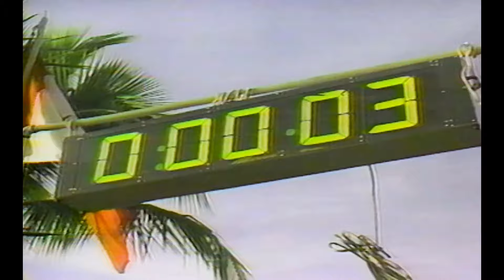2024 Hall of Fame Inductees | Kathleen McCartney & Fernanda Keller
Fernanda Keller became the first Brazilian woman to compete at the IRONMAN World Championship and has completed the event 27 times, among her approximately 100 IRONMAN and IRONMAN 70.3 finishes. Racing initially as a professional, Fernanda is the only triathlete in the world to place 3rd overall a total of six times, from 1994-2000, and placing in the women’s top ten another 14 times in the years that followed. In addition, Fernanda has won IRONMAN Brazil a total of five times and been runner up four times. Keller remains one of the most successful triathletes ever, and in 2015 was featured as one of Forbes’ most powerful women in sports. An advocate for mental health through sport, Fernanda founded Instituto Fernanda Keller, which focuses on serving adolescents from low-income families through education and physical activity. It celebrates its 25th year of operation in 2024.

Kathleen McCartney earned the title of IRONMAN World Champion in her first appearance at the IRONMAN World Championship in 1982. As a 22-year-old college student attending University of California Irvine, McCartney famously passed a crawling Julie Moss in the final 10 metres to capture the Championship title in one of the defining moments of IRONMAN’s history. McCartney completed six IRONMAN World Championship races as a professional from 1982 to 1988, inspiring global audiences with her performances. Returning to Kona in 2012 at the 30th anniversary of her World Championship-winning race, and again in 2018 as part of IRONMAN’s 40 Years of Dreams celebration, McCartney has competed in eight IRONMAN World Championship events. Kathleen continues to inspire the triathlon world as a coach, mentor, motivational speaker and even mother to an IRONMAN World Championship finisher!